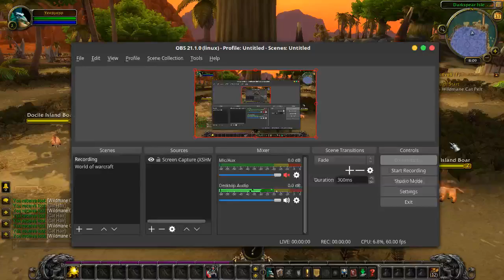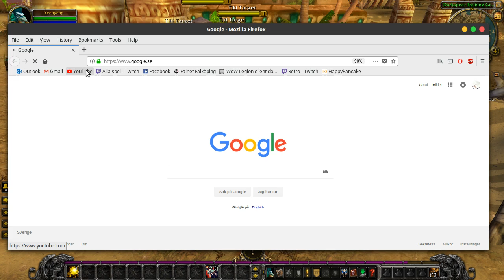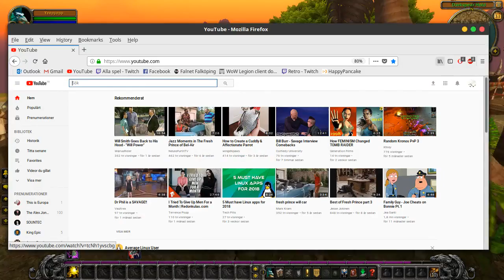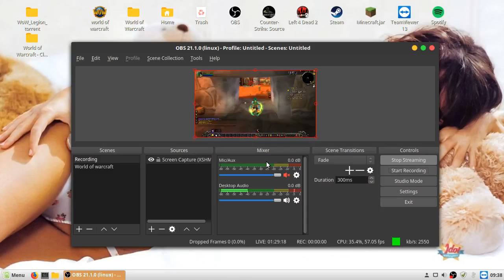World of Warcraft